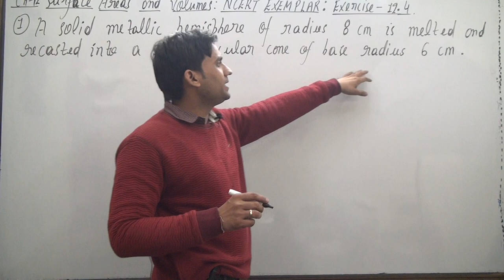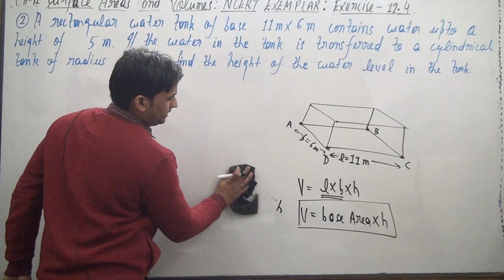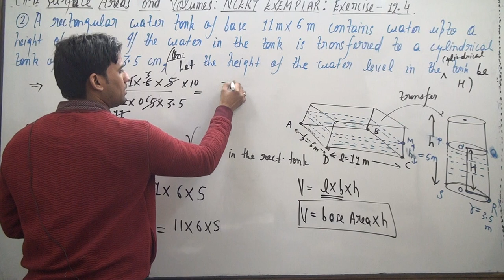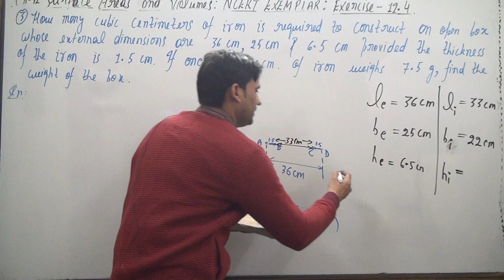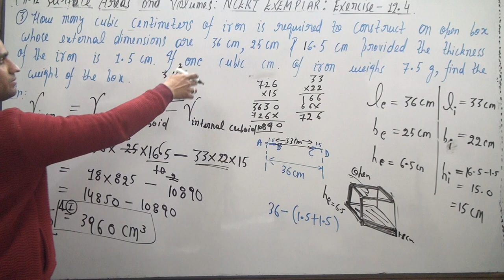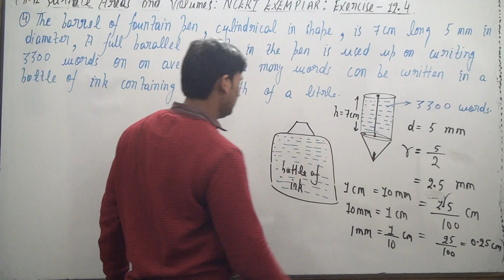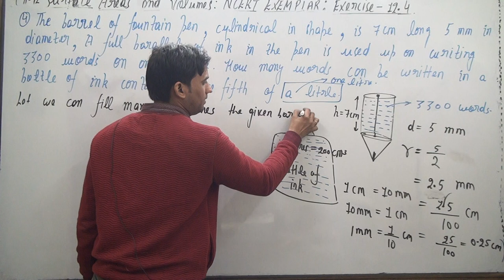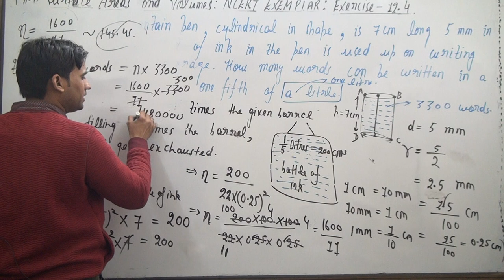SURFACE AREAS AND VOLUMES CLASS 10 NCERT EXEMPLAR exercise 12.4 solutions ( QUES-1 to 4)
A solid metallic hemisphere of radius 8 cm is melted and recasted into a right
circular cone of base radius 6 cm. Determine the height of the cone.

A rectangular water tank of base 11 m × 6 m contains water upto a height of 5 m.
If the water in the tank is transferred to a cylindrical tank of radius 3.5 m, find the
height of the water level in the tank.

How many cubic centimetres of iron is required to construct an open box whose
external dimensions are 36 cm, 25 cm and 16.5 cm provided the thickness of the
iron is 1.5 cm. If one cubic cm of iron weighs 7.5 g, find the weight of the box.

The barrel of a fountain pen, cylindrical in shape, is 7 cm long and 5 mm in diameter.
A full barrel of ink in the pen is used up on writing 3300 words on an average.
How many words can be written in a bottle of ink containing one fifth of a litre?